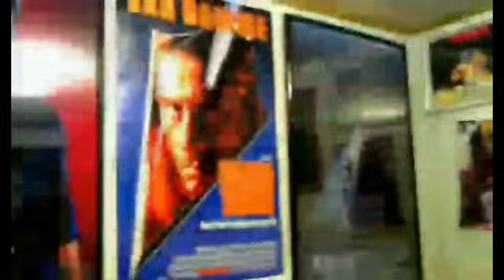Ernest in the Army (1998) Movie Review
This is a Paid Requested Review for Andrew Chilton.

Ernest in the Army is a 1998 American direct-to-video comedy film directed by John R. Cherry III and starring Jim Varney.

It is the tenth and final film to feature the character of Ernest P. Worrell before Varney's death in February 2000. In this film, Ernest joins the Army because he wants to drive large vehicles, but ends up being sent into combat.